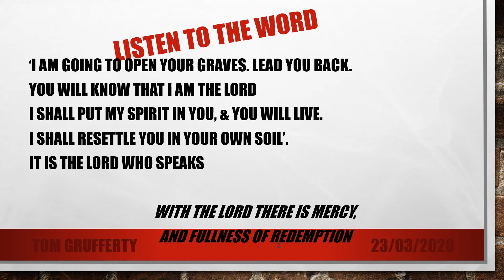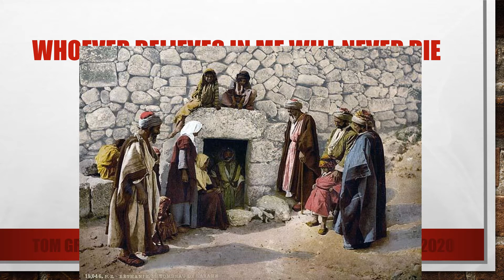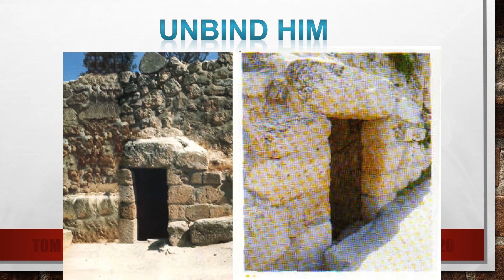Sundays of the Year